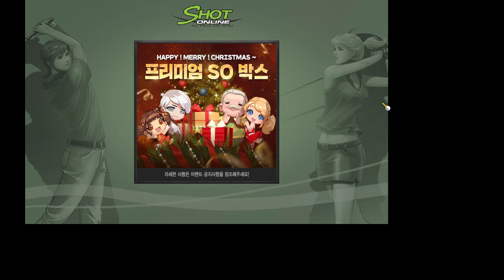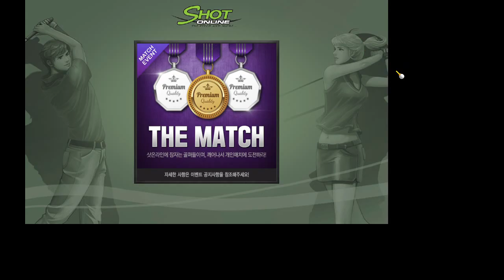볼케이노 31언더파 Shot Online 2022 12 29